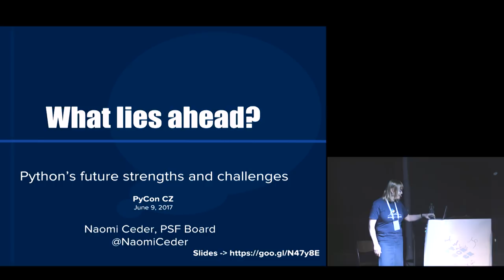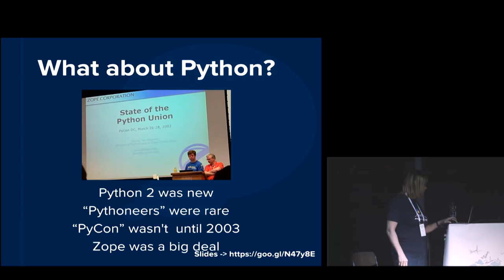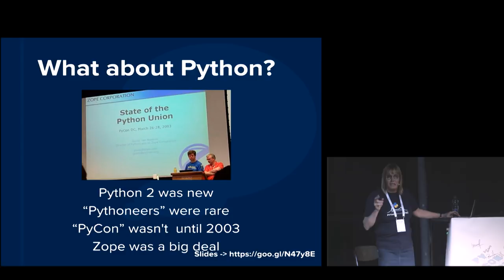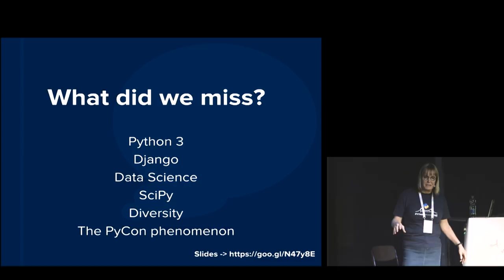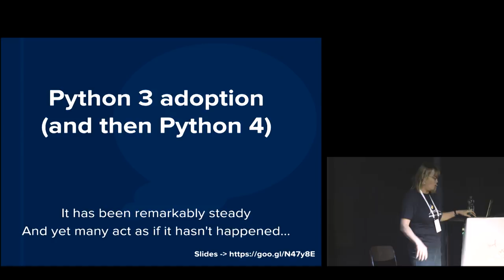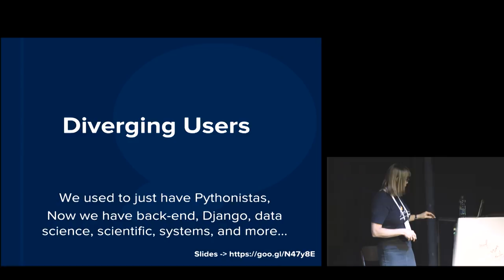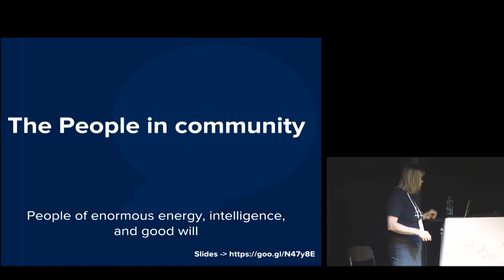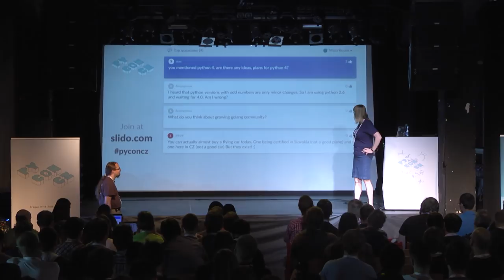Naomi Ceder: What lies ahead? Python’s future strengths and challenges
What does the future hold for Python and for our community? Both have grown in ways we couldn’t have imagined years ago, but what lies ahead? We will begin with a look at the history and growth Python and our community and where we are today. Then we’ll consider some possible trends and coming challenges as well as the strengths we have to deal with them.